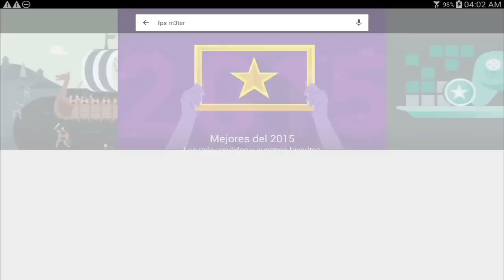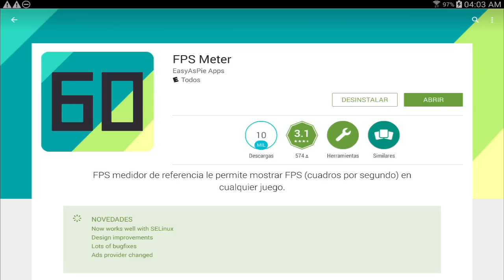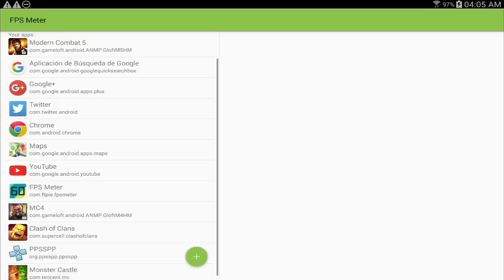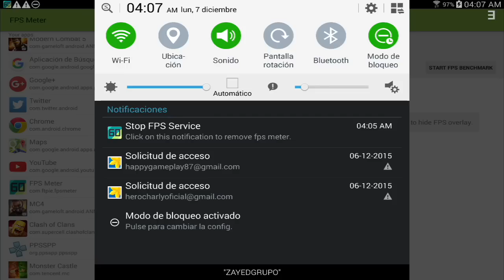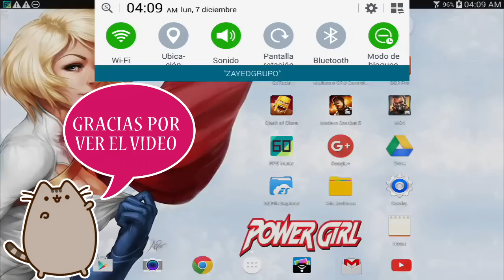Como ver los FPS en Juegos Android | FPS Meter Tutorial ROOT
En cuanto logre hacerla funcionar sin root les hago el tutorial, por ahora solo con Root

Mis Dispositivos
► iOS: iPad Air 1G